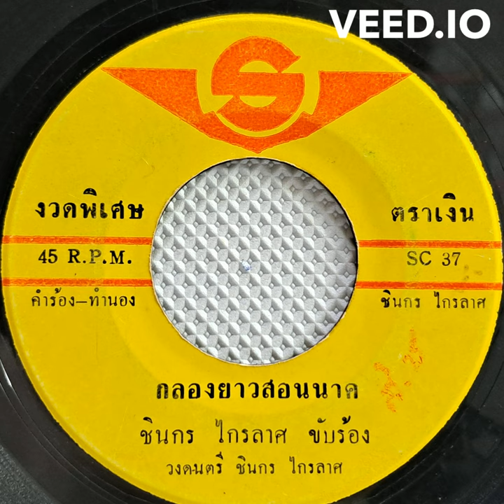CHINNAKORNKRAILAD Chinnakorn Krailad - Klong Yao Son Nak | ชินกร ไกรลาศ - กลองยาวสอนนาค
LOT2040 All records rip from my original vinyl 7 Inch.